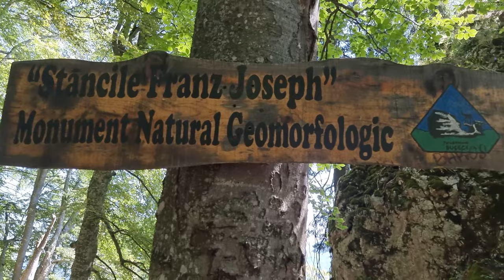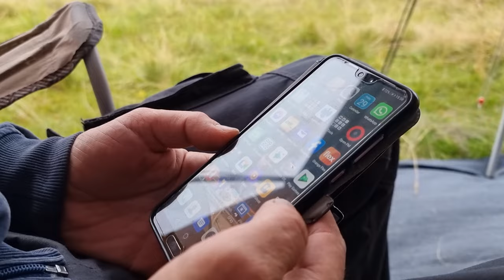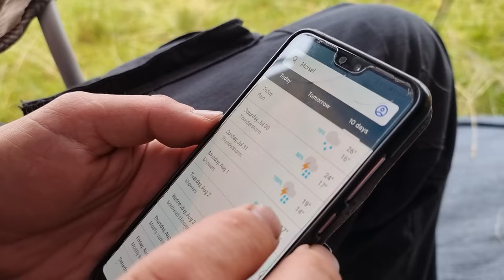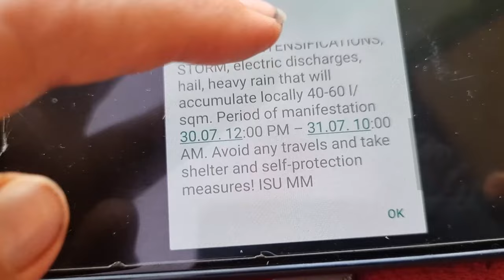SZCZĘŚLIWY CZŁOWIEK - Jak podróżować bez pieniędzy? - Rumunia #11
Jak być szczęśliwym? Jak podróżować bez pieniędzy? Każdy może ruszyć w podróż życia.

WSPARCIE KANAŁU
- jednorazowo dowolną kwotą

- wsparcie cykliczne
PATRONITE

0:00 - trekking w Rumunii
3:40 - w obozowej kuchni
7:08 - szczęśliwy człowiek
14:22 - spanie na dziko w Rumunii
20:00 - burza w górach
24:04 - van wjechał do rowu